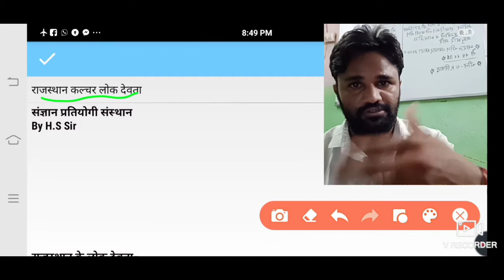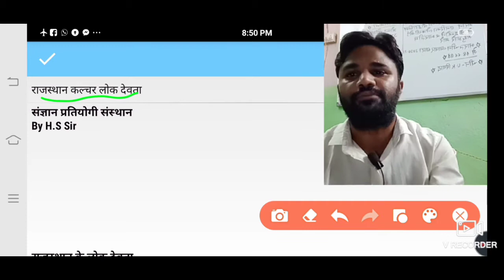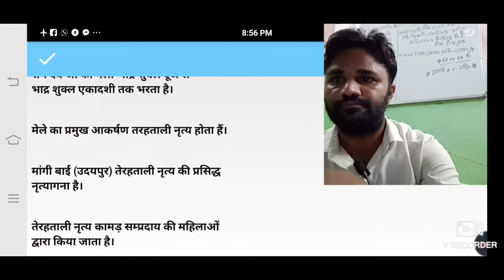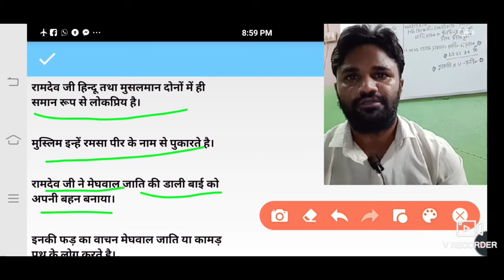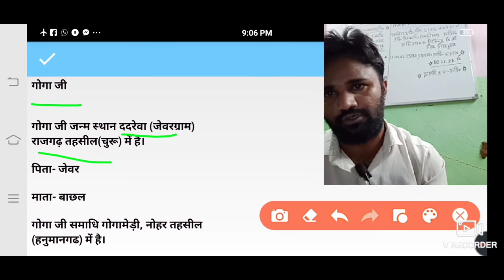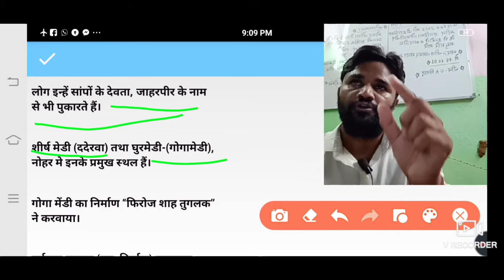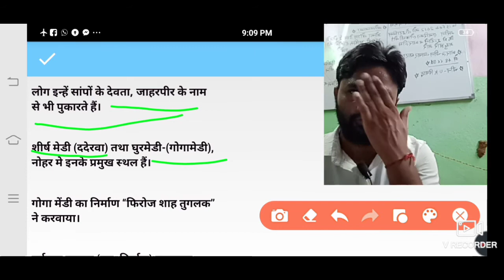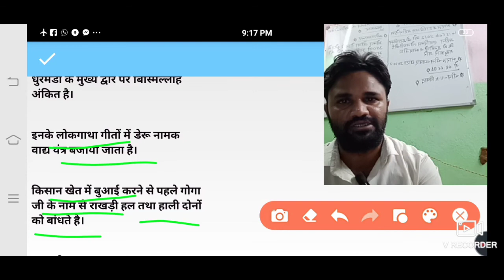art and culture of rajasthan/राजस्थान की कला व संस्कृति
राजस्थान की की कला एव संस्कृति का बेहतरीन अध्ययन दो माह के चैलेंज को सभी पुरी तरह से निभाएं आपका एक भी que नहीं छूटेगा एग्जाम में ये हमारी जिम्मेदारी है। आज 22 जुलाई से 22 सितंबर तक पूरी तरह से जुड़े धन्यवाद।
Rajasthan art and culture for RAS LECTURERS 2ND GRADE REET PATWAR RP